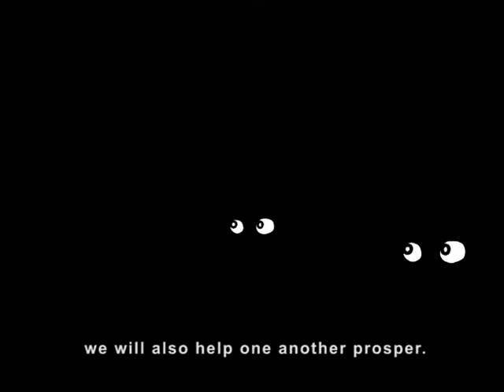THE ASEAN COMMUNITY 2015